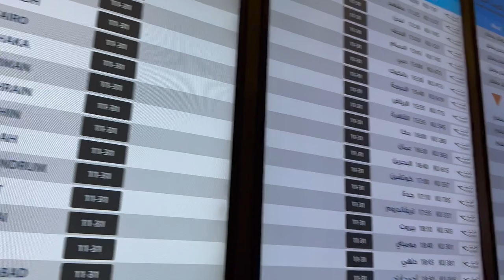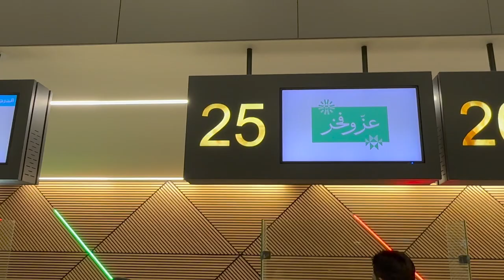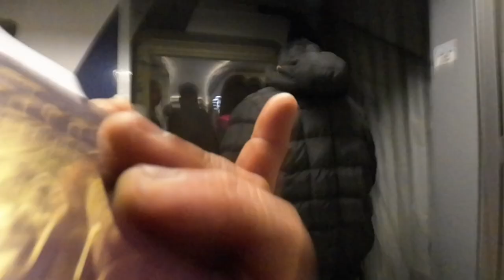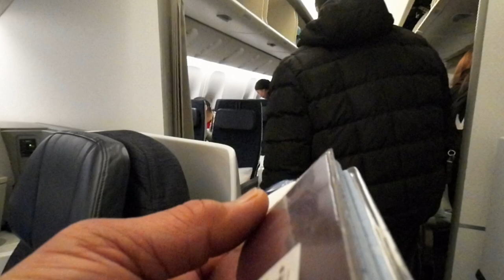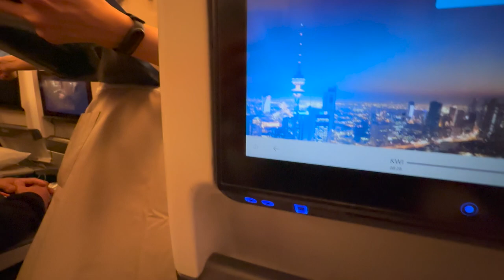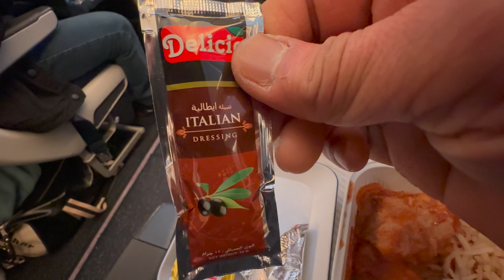FLIGHT TO PHILIPPINES VIA KUWAIT AIRWAYS